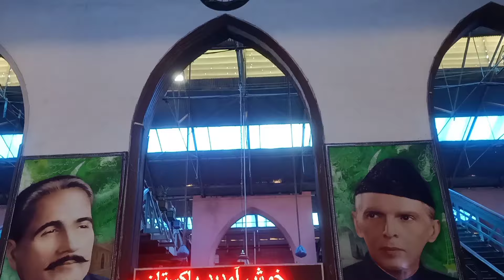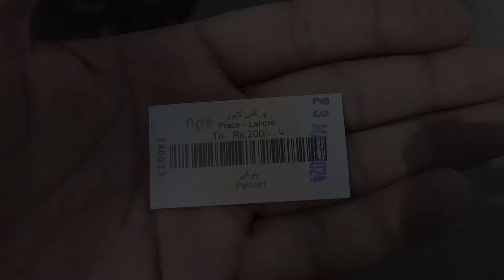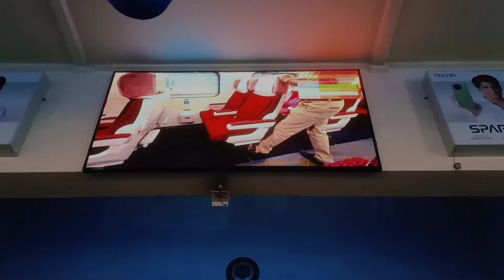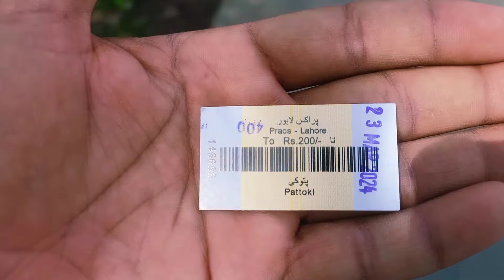Lahore Se Patoki & Travel To City Of Flowers & 10DN Allama Iqbal Express & Travel Vlog &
dosto aj Mera travel hoga 10 DN Allama Iqbal express pr Lahore se ly kar patoki tak
TU umeed hy ap video ko enjoy karain gy